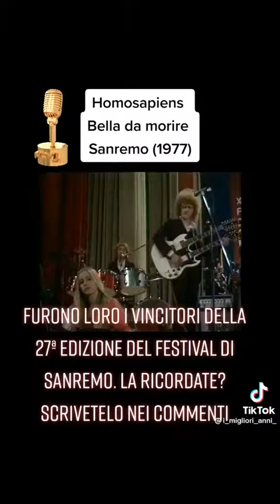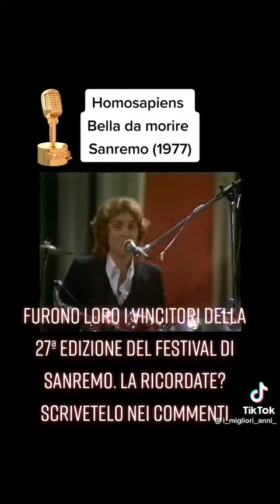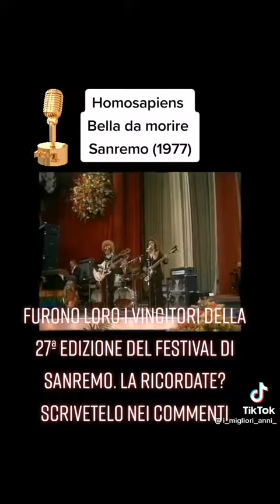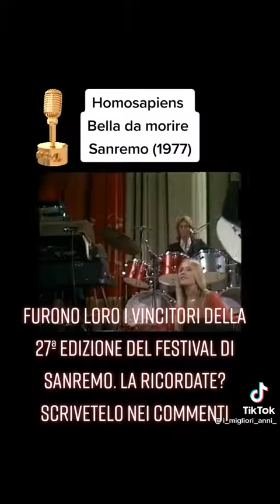Homo Sapiens - Bella da morire (Sanremo 1977)